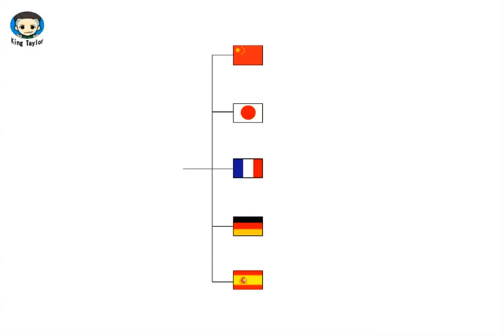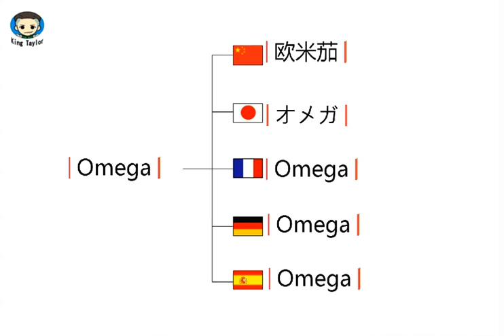How to learn to Pronounce Omega in German，French，Japanese，Chinese and Spanish